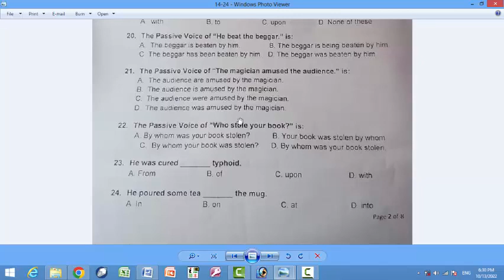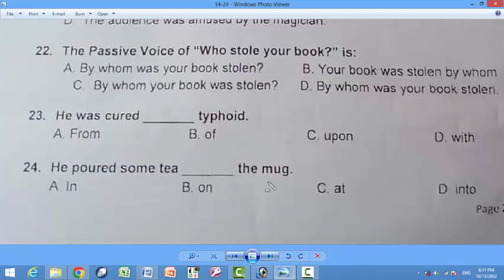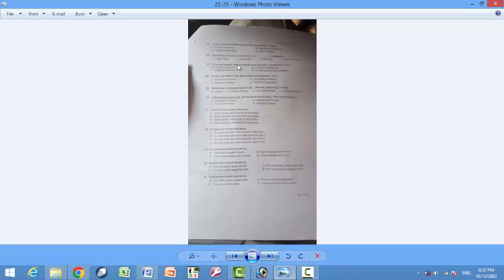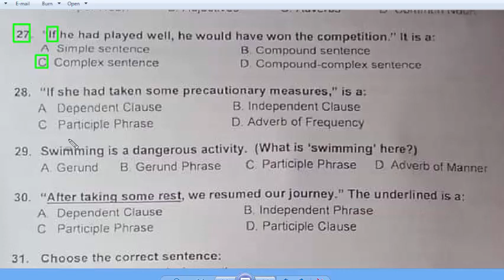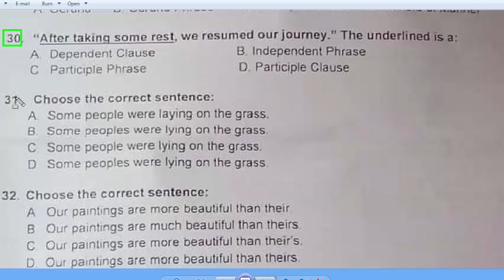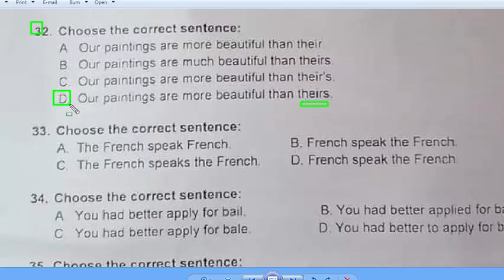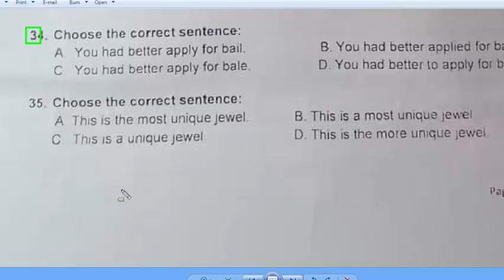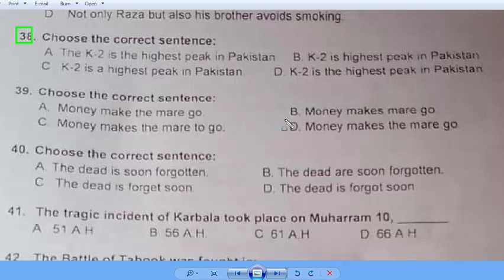Office Coordinator : Lahore High Court paper : 13-10-2022 : Office Coordinator 13-10-2022: Part - 02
antonym of despise: mcqs:   حقارت
saba introduced me to her father.
antonym of precarious: mcqs   خطرنات dangerous
antonym of rampant:  روز بروز بڑھتی ہوئی
antonym of clamor:  شور مچانا
antonym of exasperating : پریشان کن
antonym of slight :  small in degree; inconsiderable.
synonym for desultory: mcqs غیر ضروری
synonyms of uncanny: غیر معمولی
synonyms of toil:  محنت
synonyms of wrath:  غصہ
synonyms of indigenous :  native
synonyms of thronged :  ہجوم
what is the meaning of phrasal verb: call off
what is the meaning of phrasal verb: blow up
what is the meaning of phrasal verb: come by :
do you know where the officers’ mess is?
I’m not tired, said Asib, “but I’m very hungry”
You need my help, said he, you are welcomed
He beat the beggar.
The passive voice of "The magician amused the audience" is
who stole your book change the voice
she was cured typoid
he poured some tea the mug
I will reach the station before the train arrives: types of sentence
Cowardly and friendly are

instructions are written in machine language as; mcqs
the antonym of stale: mcqs
a person who help other do do a crime is called
the market is nearer to them than
something that is hard but likely to crack easily is called: mcqs
a person who talks in his/her sleep is called: mcqs
spirit of islam book was written by: mcqs
a common technique to help people begin the creative process is: mcqs
carpenter is to wood as tailor is to
the use of physical punishment for class management is: mcqs
limb is to body as branch is to: mcqs
the computer connected to the internet must have
which domain is used for profit business
which term avoided in email
select the example of connectivity
a computer on internet is identified by
what is telnet: mcqs
in a powerpoint presentation: mcqs
to insert slide numbers: mcqs
if you want to insert some slides from other presentation into current one choose
what are the three options available in insert picture menu
which of these font effects is not available in the powerpoint font dialogue box
which of these sections does a slide layout not have
which of these is the page setup orientation by default of the slides in powerpoint
from which of these manus can we access a text box, picture, chart etc. mcqs
which of these features should one use when you want to type in the text box for notes. mcqs
we can find any and every command on the
which toolbar provides different options in various master views
which of these refers to the powerpoint view used for displaying only the text (title and bullets)
in the current presentation if we want to insert a new slide we can choose which of these: mcqs
which of the following are types of sound files
which of these terms do we use when an image in a clip art changes the direction that it was originally facing: mcqs
user developed instructions for excel are called
computer spreadsheet cell that is highlighted with a heavy border is a
which of these will not select all the cells in a document: mcqs
which of the following is not an element of computer spreadsheet interface
how we can view a cell comment: mcqs
microsoft office interconnect is: mcqs
if you press ___ the cell accepts your typing as its contents: mcqs
the default style for new data keyed in a new workbook is: mcqs
the greater than sign is an example of which operator: mcqs
When you insert an excel file into a wor document, the data are: mcqs
you can edit existing excel data by pressing the: mcqs
in ms excel ready made template are available: mcqs
how many commands are present in reference tab: mcqs
getting data from a cell located in a different sheet is called: mcqs
which of the following is not a command in insert tab:
which of these key are used in ms excel to insert current time in workbook: mcqs
cache memory is set between.
which of the following can be changed using page layout tab: mcqs
which of the following tab is used to add the document citation: mcqs
Office button is symbolized with feature of ms word
what was the initial name of microsoft word when it was released: mcqs
MS word was released in which year:
Analog computers works on the supply of
program stored in ROM are called as: mcqs
in which topology computer is directly linked to A centre computer: mcqs
Cray T90 is an example of: mcqs
in a network with 25 computers, which toplogy would require the most extensive cabling: mcqs
which is used in security system and criminal investagation: mcqs
Arithmatic operations are performed by: mcqs
which of the following is not a type of bus in computer.
Flat panel are usually used in: mcqs
How many characters in ASCII 8-bit code can represent: mcqs